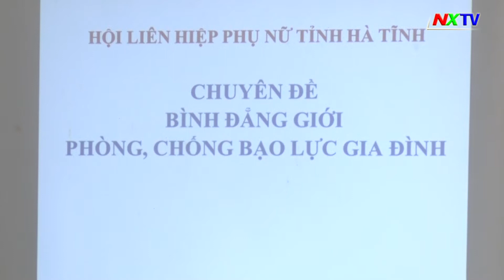Ra mắt Câu lạc bộ gia đình nông thôn mới kiểu mẫu thôn Trường Thanh